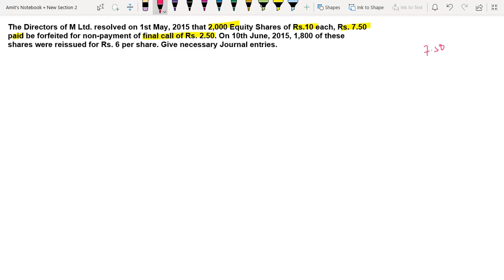Issue of Shares, Forfeiture and Reissue of Shares, T S Grewal Question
T S Grewal Question, : Issue of Shares, Forfeiture and Reissue of Shares, The Directors of M Ltd. resolved on 1st May, 2015 that 2,000 Equity Shares of Rs.10 each, Rs. 7.50 paid be forfeited for non-payment of final call of Rs.2.50. On 10th June, 2015,1,800 of these shares were reissued for Rs. 6 per share. Give necessary Journal entries. Capital Reserve Rs. 6,300